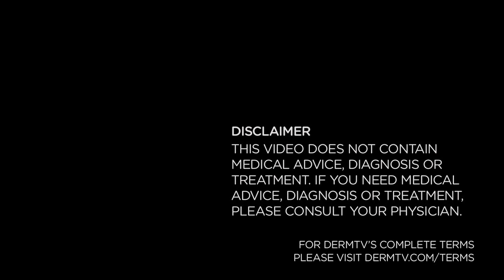Does Benzoyl Peroxide Cause Cancer [DermTV.com Epi #486]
On the DermTV episode, "What is Benzoyl Peroxide", Leina, host of YouTube channel MakeupByLeinaBaaaby, asked, "Benzoyl Peroxide has worked miracles for my skin, but I heard from a friend a while back, before I started using Benzoyl Peroxide, that it causes tumors. Is this true? I have been using Benzoyl Peroxide for years and my skin is just fine. But I'm curious!" In this episode of DermTV, Dr. Schultz answers this question.

[TRANSCRIPT]

On the DermTV episode, "What is Benzoyl Peroxide," Leina from "MakeupbyLeinaBaaaby" asked...

"Benzoyl Peroxide has worked miracles for my skin, but I heard from a friend a while back, before I started using Benzoyl Peroxide, that it causes tumors. Is this true? I have been using Benzoyl Peroxide for years and my skin is just fine. But I'm curious!"

So Leina... Let's discuss.

I believe Benzoyl Peroxide is safe and effective for the treatment of acne. On a practical basis, Benzoyl Peroxide was around when I started in dermatology in 1975, and so I've actually had experience using it for almost 40 years.

In that time, I have never seen a patient, read an article, or heard of a report that could in any way connect the use of Benzoyl Peroxide with any type of tumor or cancer in humans. Of course Benzoyl Peroxide can easily irritate skin if not used as directed, but irritation has nothing to do with causing tumors.

Let's take it a step further.

Benzoyl Peroxide, like all peroxides, can in theory generate free radical compounds, which are some of the compounds that are implicated in causing premature aging and photo-aging of the skin, as well as the development of pre-cancerous and then possibly cancerous changes. So, if the potential free radical formation that Benzoyl Peroxide is alleged to cause were impactful, wouldn't we really expect to see not only increased cancers and pre-cancers in Benzoyl Peroxide users, but premature aging of their skin as well?

The people in whom acne medicines like Benzoyl Peroxide are used are people who have excessive oil in their skin. And, it is a well-known fact that people with very oily skin, with or without acne, tend to have delayed aging of their skin... and look more youthful, with delayed development of lines, wrinkles and photo-aging. But these are the people who have been using Benzoyl Peroxide for years. I'm not suggesting Benzoyl Peroxide delays aging of the skin, but I'm merely saying that in the population that uses Benzoyl Peroxide, if it really did generate damaging free radicals that could cause cancer, then in those same people we should see premature aging of the skin, not delayed aging of the skin.

In terms of what's in the scientific literature, in 1981 a study concerning the carcinogenic potential of Benzoyl Peroxide from the prestigious journal, "Science" concluded, "caution should be recommended in the use of this and other free radical generating compounds".  But in the more than 30 years since that article was published, there is very little additional work even hinting at evidence for problems in rodents, let alone humans. On the basis of lab studies on rodents, some inconclusive evidence emerged suggesting that Benzoyl Peroxide combined with ultra-violet light caused cancer in Swiss mice. There is no known relevance of cancer in mice to humans, and was it the Benzoyl Peroxide or the ultra-violet light?

Nevertheless, in 1995, the FDA, on the basis of this kind of inconclusive non human experiments, changed the status of Benzoyl Peroxide from Category 1, which is safe, to Category 3, meaning more data is needed to establish safety. That doesn't mean that it's not safe.

In humans, two cases of controlled epidemiologic studies have found a lack of association between the use of Benzoyl Peroxide and skin cancer, mirroring what we clinicians have observed for decades.

I would like to stress that in my opinion, Benzoyl Peroxide is a great ingredient... when used as directed.